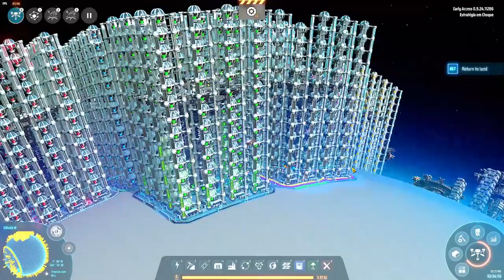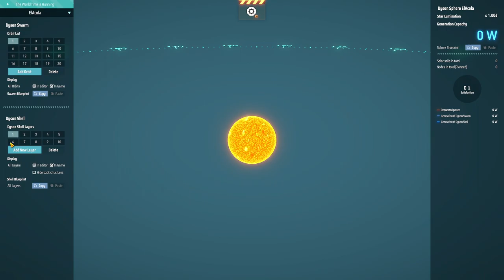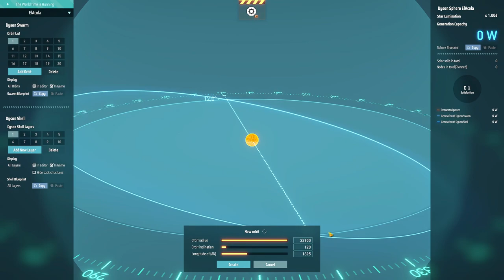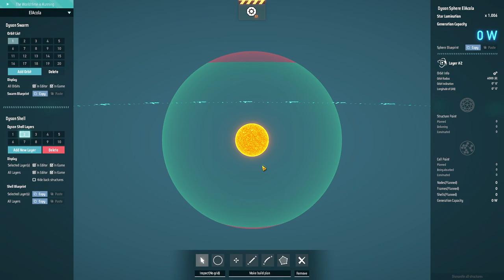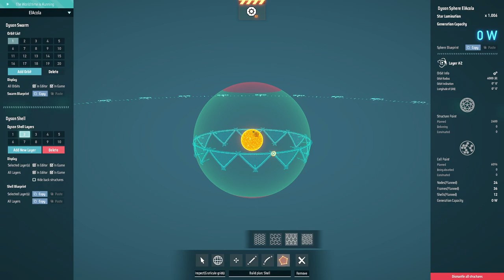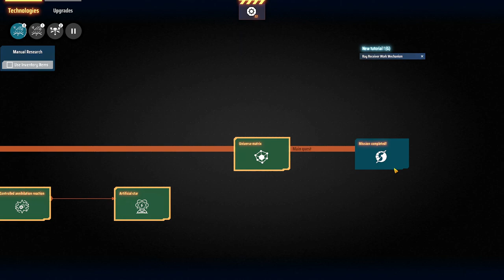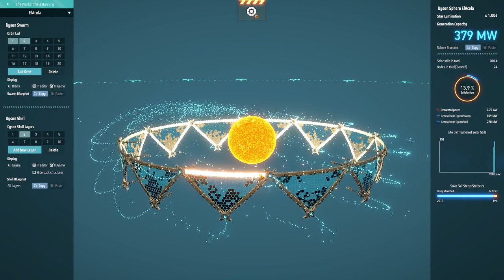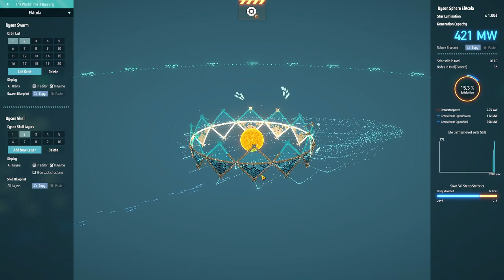💫Dyson Sphere Program - Enfim, iniciando a Esfera de Dyson!!! EP23